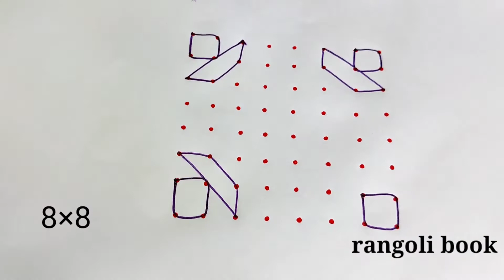rangoli || 8 × 8 dots rangoli design || 8 చుక్కలు 8 వరసలు 8 వచ్చే వరకు సరి చుక్క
rangolibook# rangoli || 8 × 8 dots rangoli design || 8 చుక్కలు 8 వరసలు 8 వచ్చే వరకు సరి చుక్క